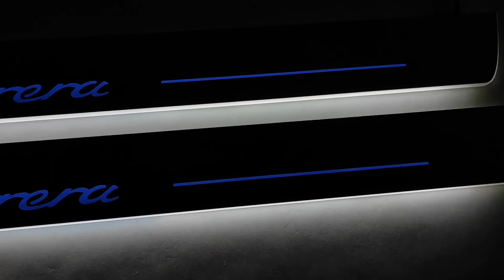Custom led door sills for Porsche 911 997 with logo Carrera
Led door sills Mazda 6 2 gen

High quality
7 colors of lighting
Stainless steel